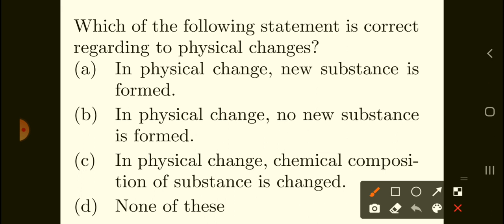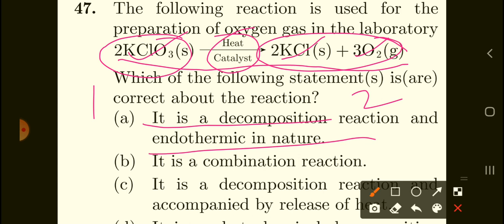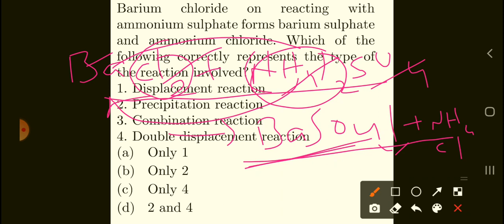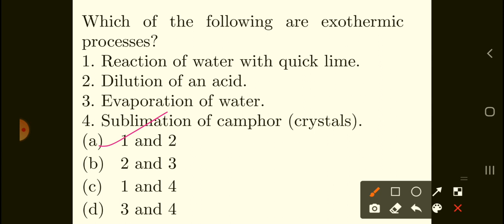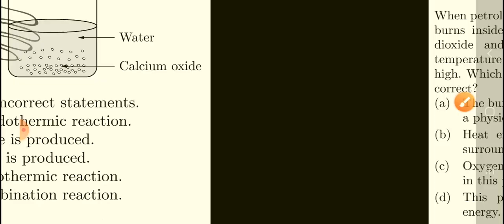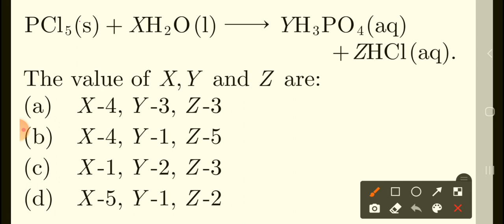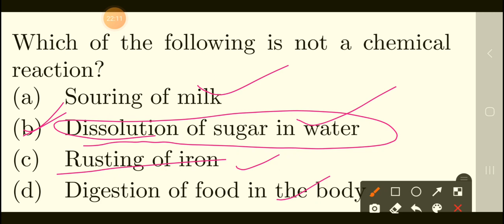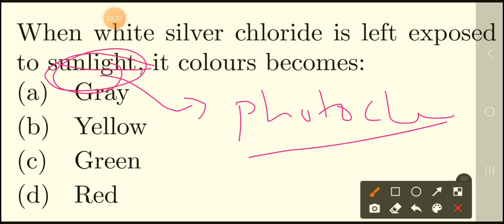NTSE/CHEMISTRY/CHEMICAL REACTIONS AND EQUATIONS/9TH CLASS/BOTH EM AND TM